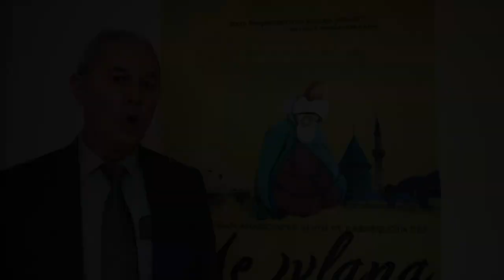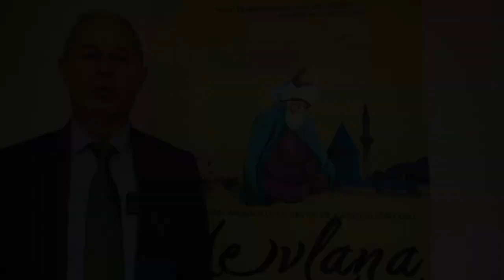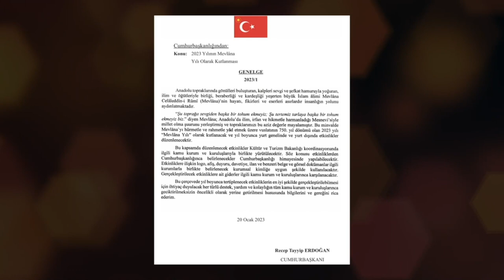750. Vuslat Yıl Dönümü Anma Törenleri'nde Çekim Yaptık